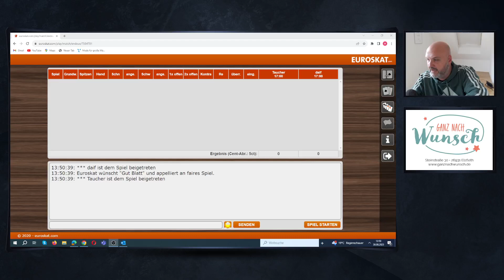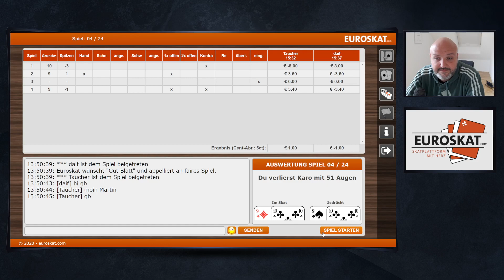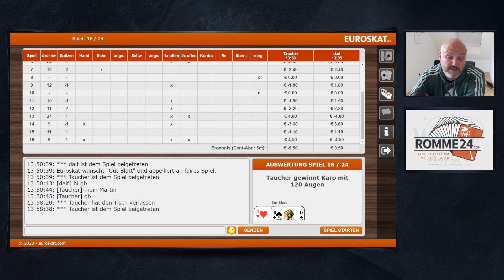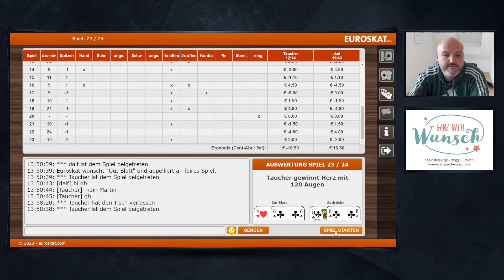Endeux Cent #2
Habt ihr Lust auf weitere Skatstreams, dann empfehle ich euch meinen Euroskat Streaming Kollegen: